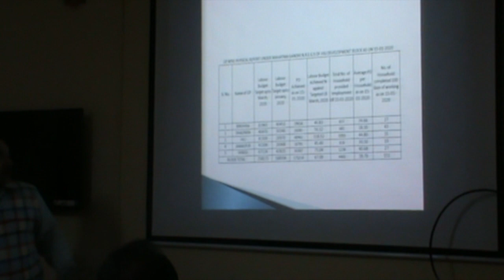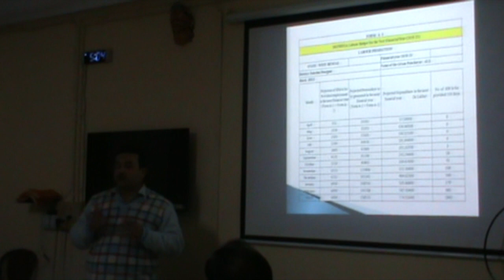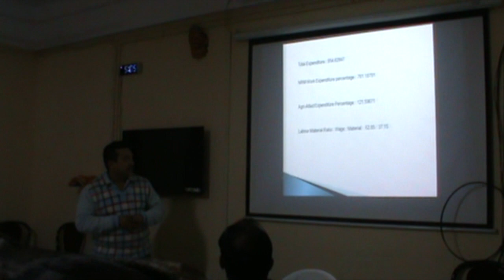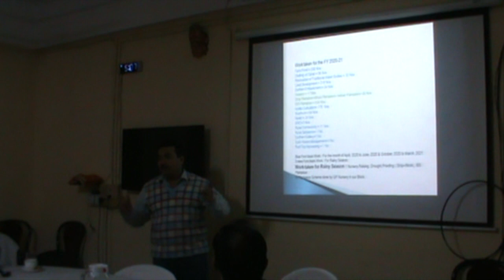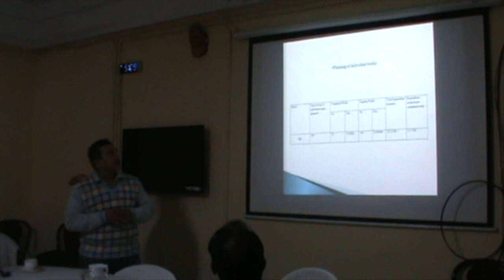Hili Labour Budget Presentation 2020-21